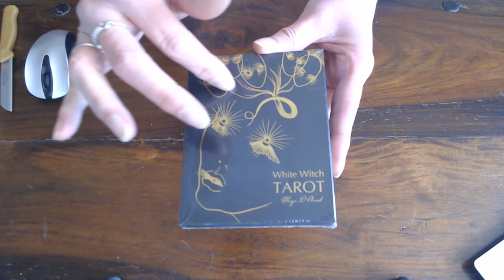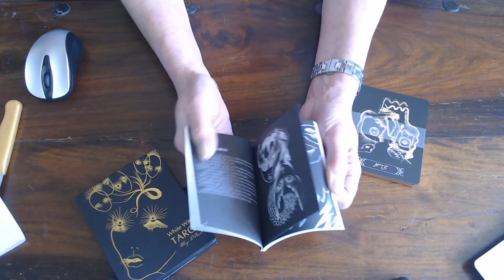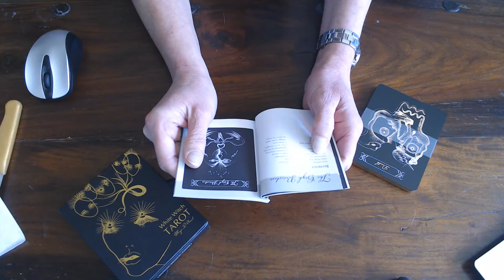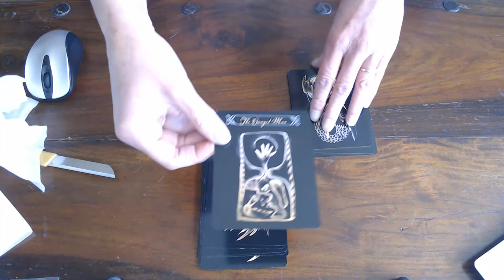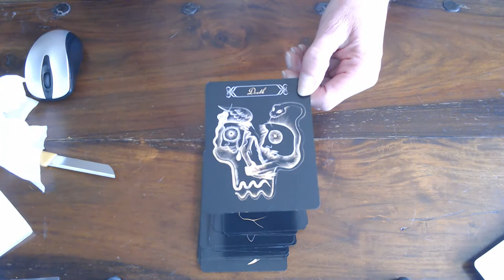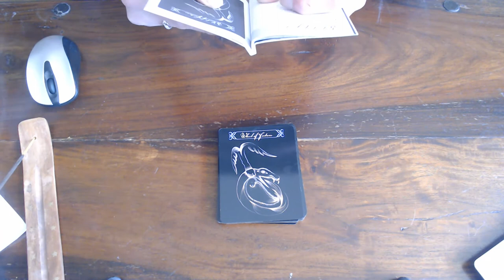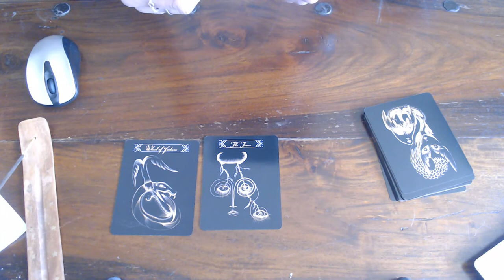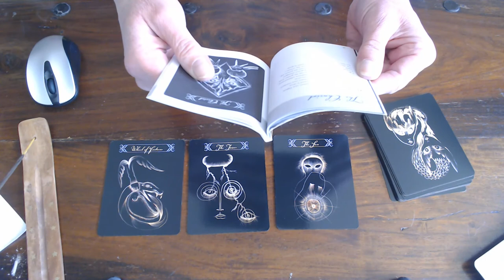REVIEW ON THE WHITE WITCH TAROT by MAJA D'AOUST !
This is a deck the White Witch by Maja D. 'Aoust  is a luxuriously rich and is really magnificently presented with a beautiful rich back black background with golden letters & drawings.   The box is just as magnificent  outside as inside. the cards themselves are beautiful if you like aboriginal drawings than this will speak to you very much .  It will open doors for you in the art form  in itself.  You will want to go to all countries that have aboriginal background or native background , like native Indians the maoris and the  aboriginals of Australia  and New Zealand.
It took me back to when I was in New Zealand and Australia  it was magic to be taken back into another time even if you haven't been to Australia or  New Zealand or any native places where Native live.
It will take you into a beautiful  World of Wonder and richness. A World of  free spirit as you look at the  cards more and more things appear.
One can use these cards for  meditation and contemplation and evaluation. Not  only in the meanings of the cards, but also what you see from the pictures as you can let your mind drift.
There  are 22 cards which of the major Arcana. You can take them anywhere as it is very light and very small.
The verses in the book  can be used for spell casting or four affirmations in meditation.
One can pull one card for the day or meditation/contemplation, but also do a quick full reading with them.
The language is just as rich as the cards, as the author is a well read lady who has a bachelors degree, in her fields of knowledge.
The language might be hard for a foreign person. But if you know your tarot, than it will be easy to learn what the author means. It will not only entice you to do more research in to the cards but also the language. So that you don't miss the punch line (meaning) the original message that the author has in her unique cards. As every deck has it's own meanings.

Also i would like to thank Schiffer - Red feather for entrusting me to do a review! I am always amazed at their beautiful presentation of decks and their boxes and the beautiful service the give to their customers. All i hear about the publishers is that they are outstanding not only for their customers but also for their Authors!
A big thank you in every way possible.
Love Char

P.S. THESE CARDS ARE GREAT EXAMPLES FOR TATOES!! REMEMBER EVERY ZODIAC SIGN IS REPRESENTED IN THE BIG ARCANA
CAPRICORN -DEVIL
AQUARIUS - STAR
PISCES - MOON
ARIES - EMPEROR
TAURUS - HIGHPRIEST
GEMINI - LOVERS
CANCER - CHARIOT
LEO - STRENGTH
VIRGO - THE HERMIT
LIBRA - JUSTIC
SCORPIO - DEATH
SAGITTARIUS - TEMPERANCE
Please click on the link to be taken to the website of Schiffer - Red feather catalog
The White Witch by Maja D'Aoust
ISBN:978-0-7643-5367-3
Price is$24.99 might be different when you order.